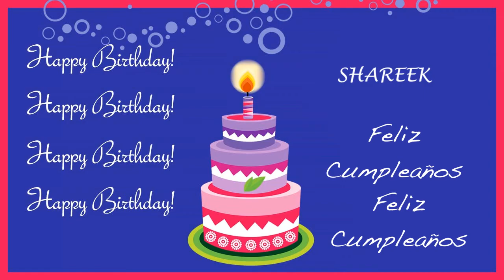Shareek Card Tarjeta - Happy Birthday